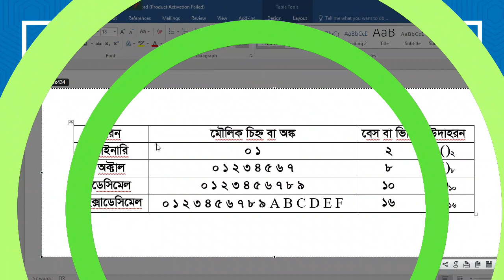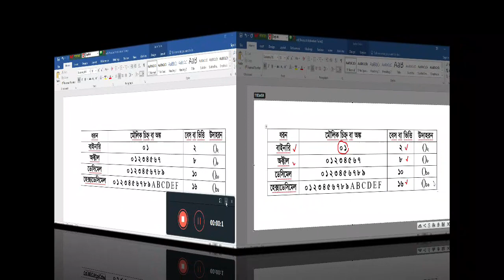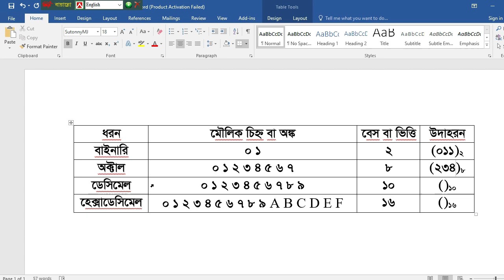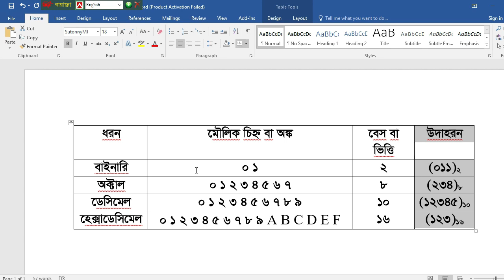ICT 3rd chapter, Number System by Zumman sir.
Md. Zumman Hossain
Lecturer at Dumuria College, Dumuria, Khulna..
Former Lecturer at Chotulagoan Mohila College, Adda, Barura, Comilla.
Recommended for the position of Lecturer at Elias Ahmed Chowdhury College, Shibchor, Madaripur
Former guest teacher at Khula Home Economics College.